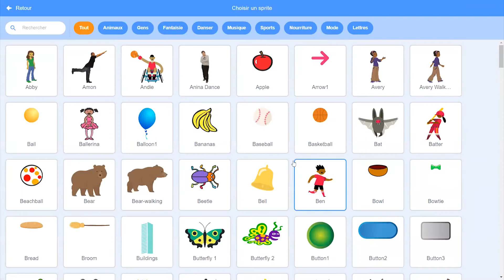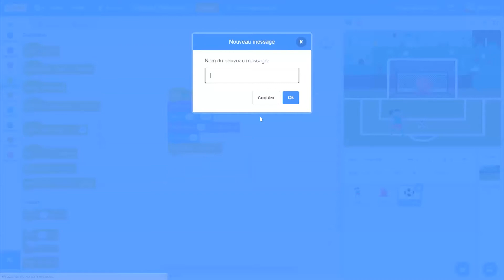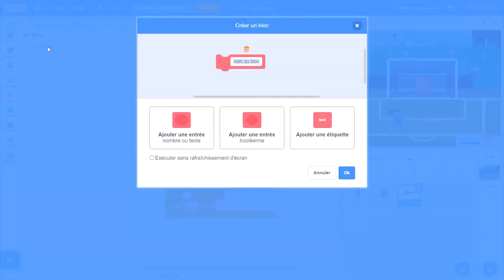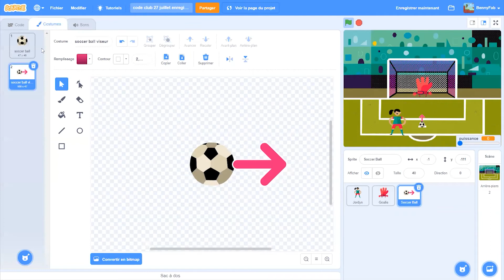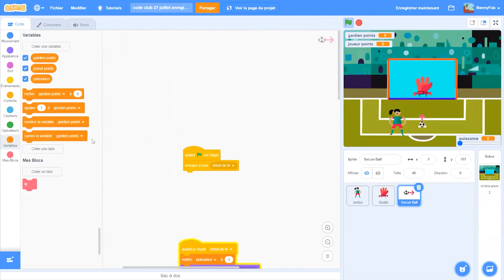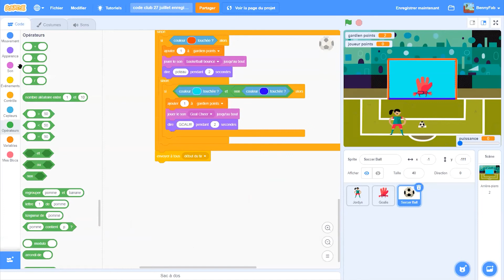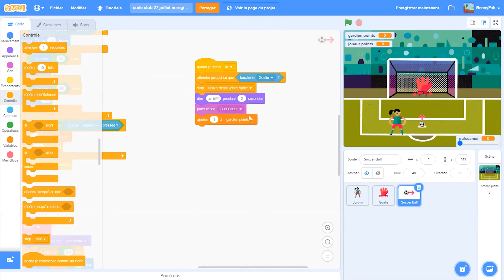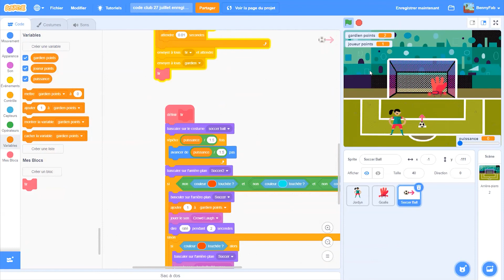Programmer un jeu de soccer - code club || Benny fab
Dans cette séries d'activités, vous réaliserez des activité de programmation avec Scratch. Dans cet épisode, vous apprendrez à comment programmer un jeu de penality de Soccer.

Joignez-vous à nous les Lundi à 16h pour participer en direct sur zoom :

mot de passe: Benny